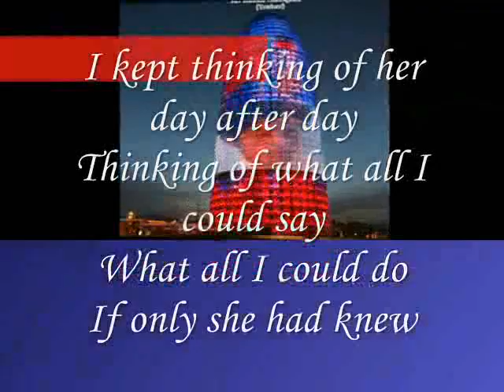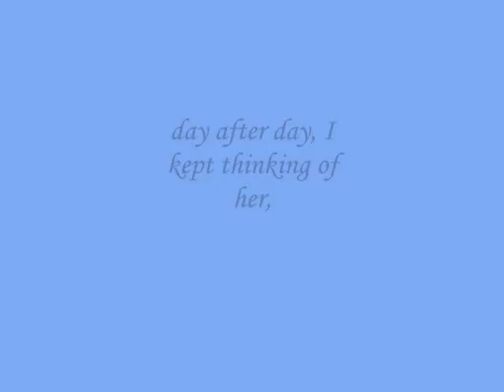day after day, I kept thinking of her,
do.
do so
Money is an excellent servant, but the host
very bad.